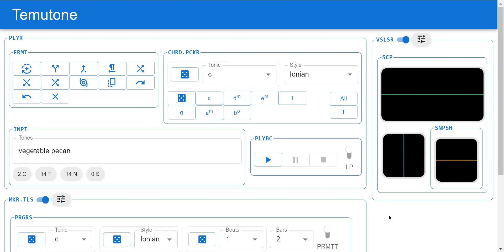Temutone Demo 39 - Tone Stats with Chords & Tonalities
Demo of tone stats with chords & tonalities in Temutone.